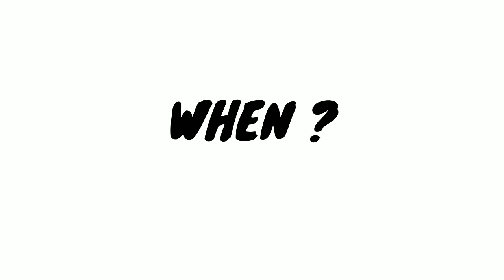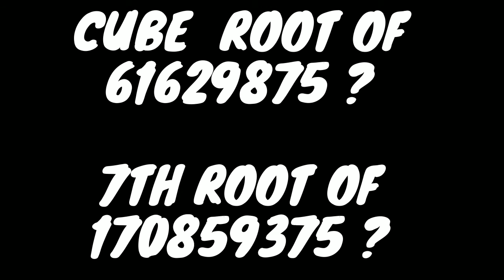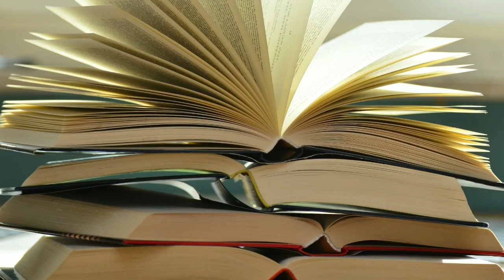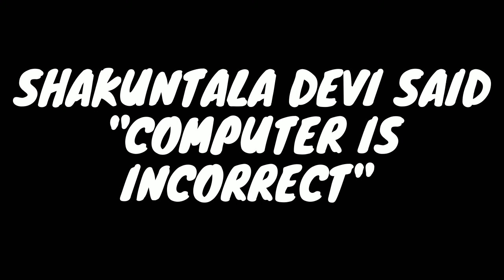Shakuntala devi | Human computer | Shakuntala devi biography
Shakuntala Devi is a writer,  mathematician popularly known as mental calculator. In this video, I have gathered some information and provided my best to make it a tribute to the famous genius.